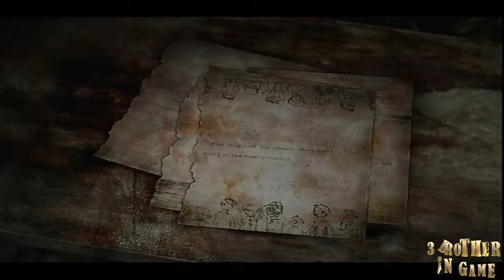Silent Hill 3 HD Gameplay Walkthrough Part 5 Extreme Mode [English] PC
PROCESSOR : INTEL CORE I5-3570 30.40
CARD: Graphic GTX 1050 TI 4G
RAM:  12
My App For Android